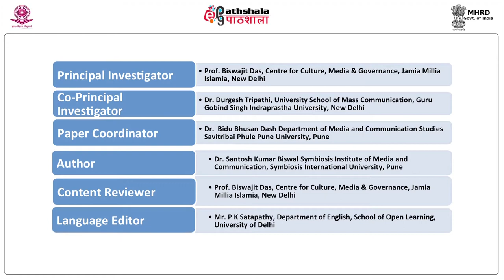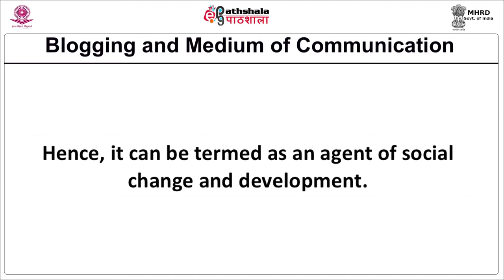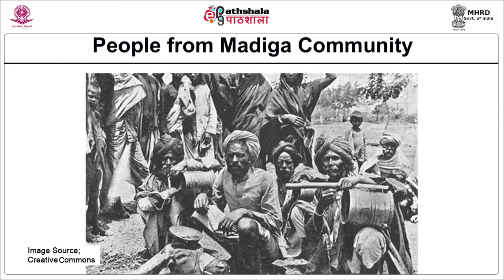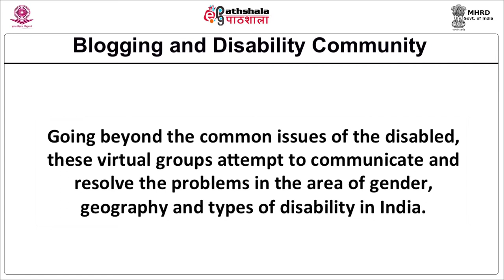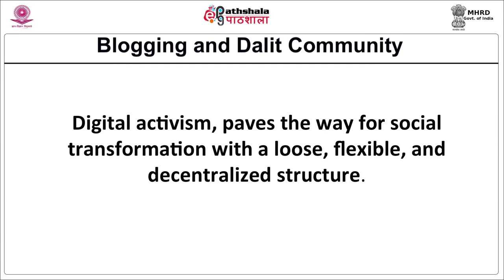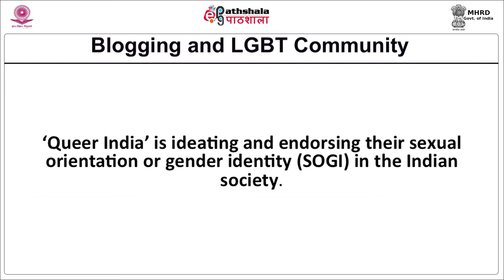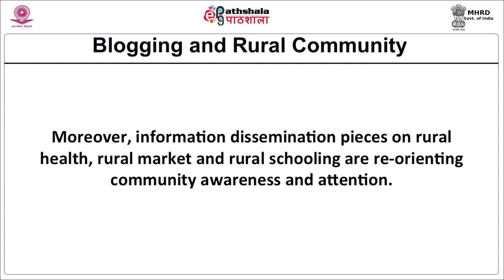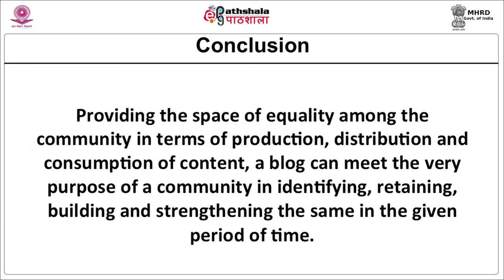M-26. Community blogging